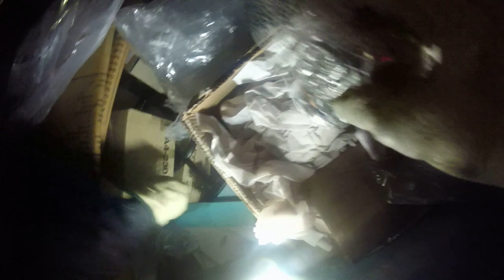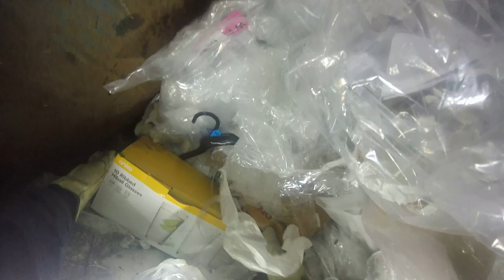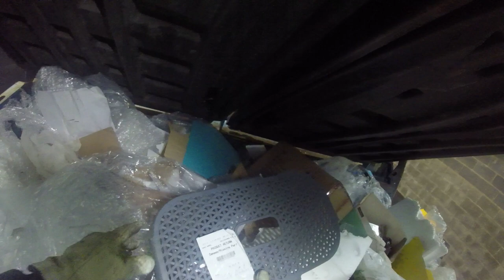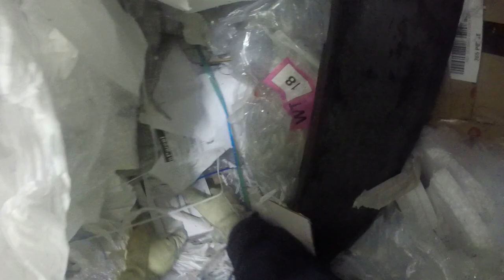DUMPSTER DIVING 50 BAGS OF CHOCOLATE